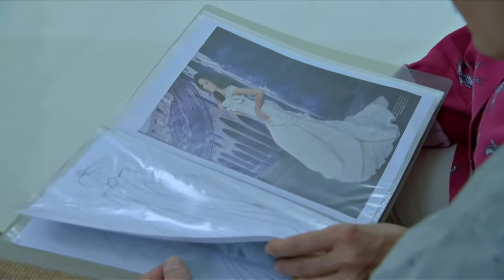Ika-6 Na Utos: Full Episode 311